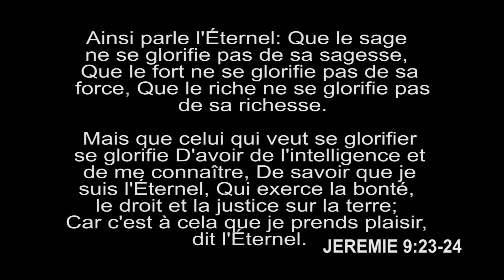LA CONNAISSANCE DE DIEU